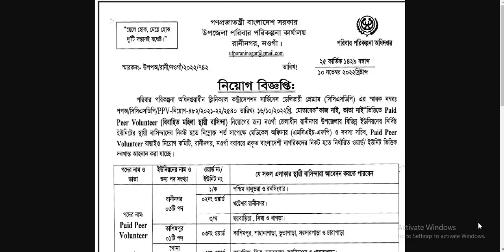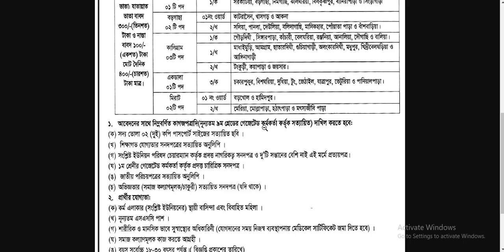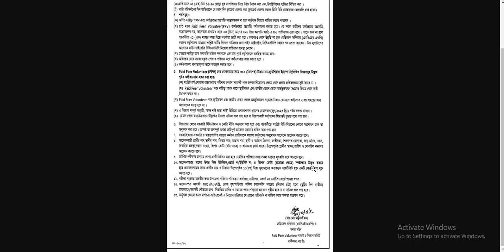Upazila Family Planning Office Job Circular 2022 | উপজেলা পরিবার পরিকল্পনা কার্যালয়ে ১৪ জনের চাকরি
Other Tags:
job circular,
company job circular 2022 ,
bd jobs,
modina group,
akij group job circular 2022 ,
job bd,
pran company,
rfl,
pran rfl group,
মদিনা গ্রুপ,